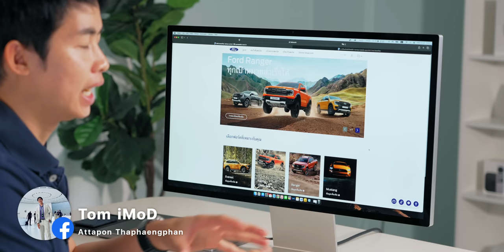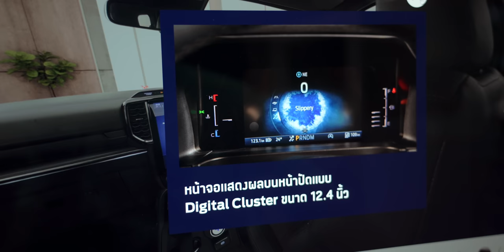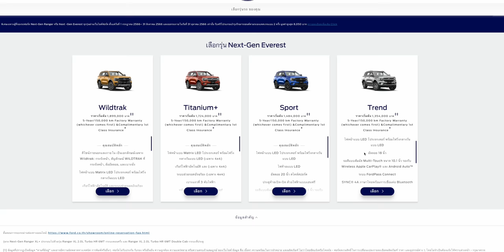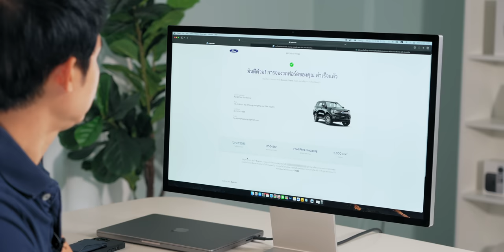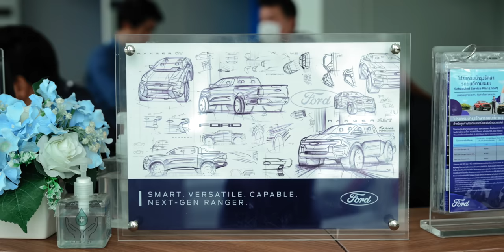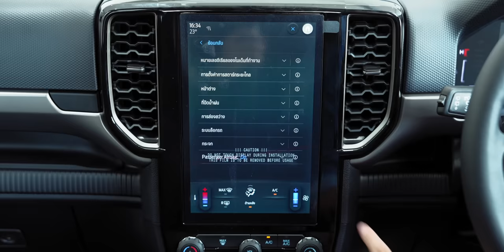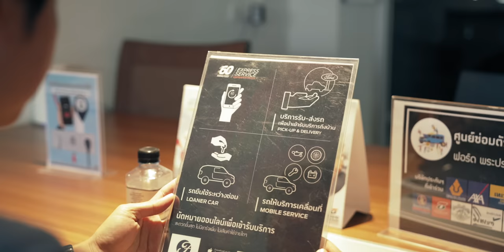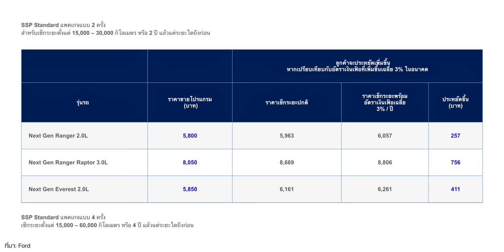วิธีจองรถ FORD ออนไลน์และพาไปรับที่ศูนย์ฟอร์ด สะดวก ทำได้ 24 ชม. เลือกชุดแต่งรถได้ตามต้องการ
พาไปทดลองจองรถ Ford บนเว็บไซต์ออนไลน์ พร้อมยกโชว์รูมออนไลน์มาไว้ที่หน้าเว็บไซต์ สามารถเข้าไปชมและทำการจองรถ Ford ได้ตลอด 24 ชั่วโมง สามารถปรับแต่งรถได้ตามใจชอบ จะมีขั้นตอนที่ง่าย สะดวกปลอดภัย และมีโปรโมชั่นคุ้มค่าแค่ไหน ไปชมกันเลยครับ

00:00 - การจอง Ford ออนไลน์
02:00 - Ford Online Showroom
05:43 - วิธีจองรถ Ford ผ่านเว็บไซต์
14:46 - รับรถศูนย์ ฟอร์ด พระประแดง
15:29 - เช็ครายละเอียดกับที่ปรึกษาการขาย
16:47 - สอบถามข้อมูลกับ Product Specialist
21:36 - โปรโมชัน
25:19 - สรุป

ข้อมูลเพิ่มเติม และจองรถออนไลน์